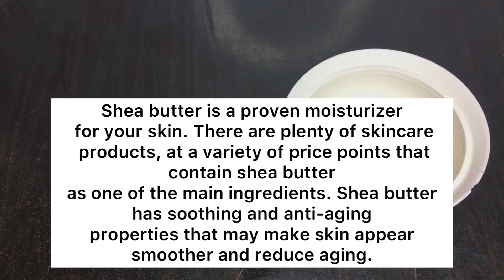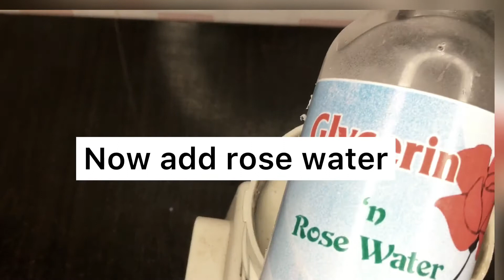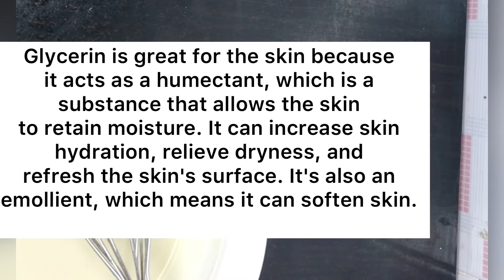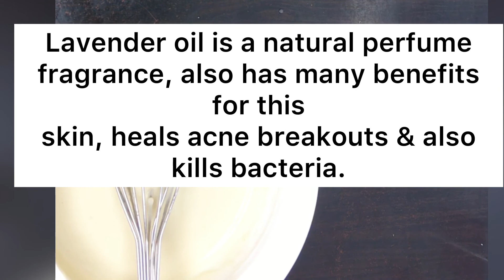How to make Shea butter lotion for damaged & sensitive skin (Begginers guide)